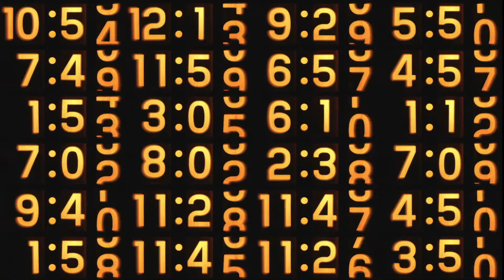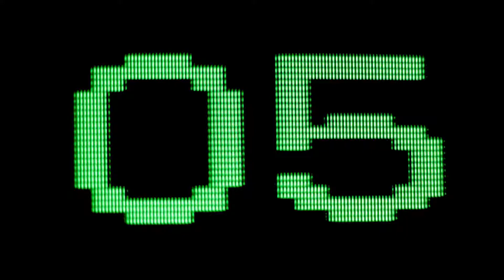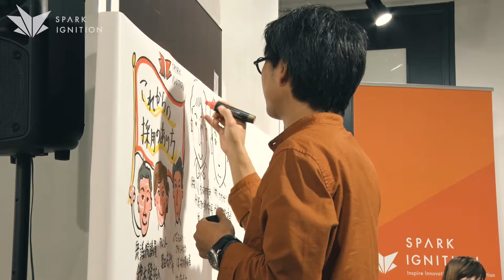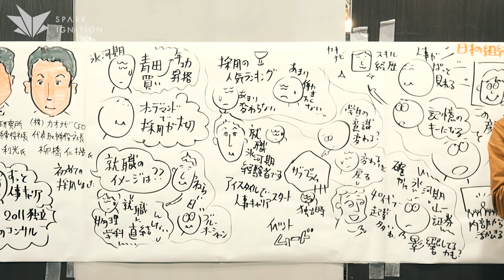SPARK IGNITION #38 ～これからの採用のあり方～①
SPARK IGNITION Vol.38「これからの採用のあり方」

・現在の新卒・中途採用に関する課題はなにか

‹ゲスト›
曽和 利光 （株式会社人材研究所 代表取締役社長）
柳橋 仁機 （株式会社カオナビ 代表取締役社長 CEO）
（敬称略）